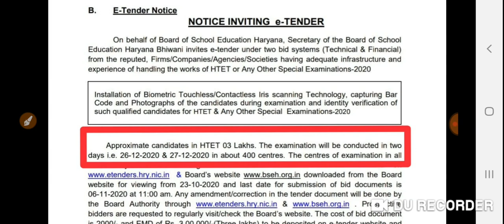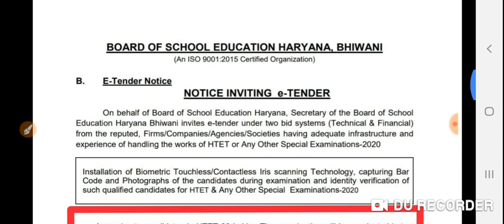बड़ी खबर HTET कब होंगा तैयारी करते रहे ।